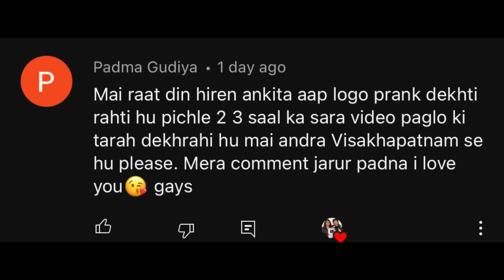proposal prank on Girlfriend !!